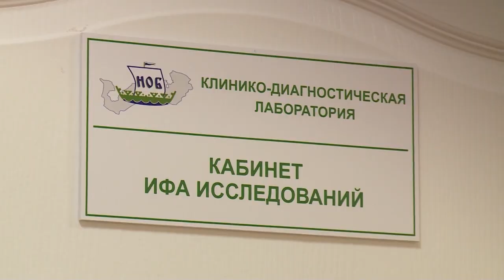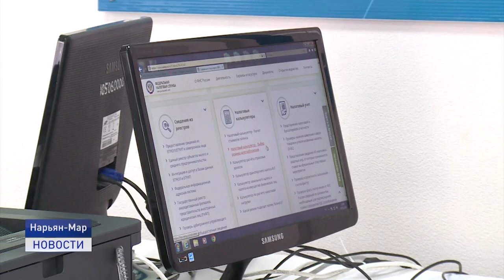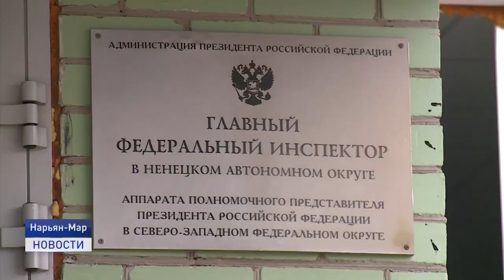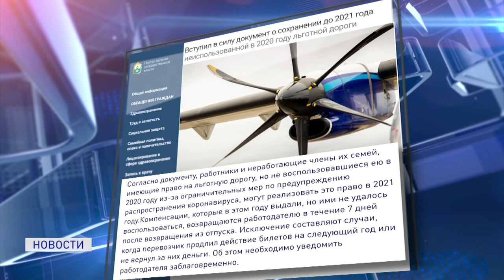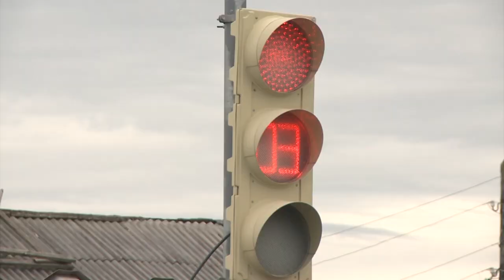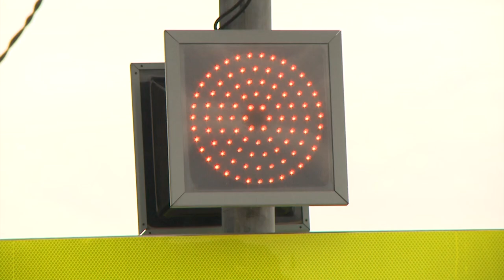Новости Ненецкого округа от 05.08.2020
В Ненецком округе проходят празднования Дня оленя. Накануне гостей принимал СПК "Индига".
Новый льготный режим. Обновленная редакция Налогового кодекса предусматривает отмену Единого налога на вмененный доход с 1 января 2021 года.
Северный завоз выполняется без отклонений от графика. Доставка в поселения годовых запасов топлива должна завершиться до 30 сентября.
Неиспользованную в этом году льготную дорогу жители региона смогут перенести на 2021 год. Соответствующий документ вступил в силу.
5 августа, во всем мире отмечают необычный праздник - Международный день светофора. Это еще один повод напомнить жителям городов о соблюдении дорожной безопасности.